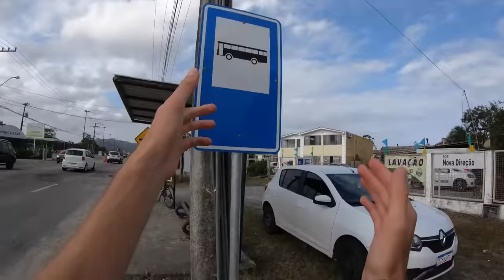ATRASADO PARA A ESCOLA! (POV)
Vídeo de POV para ver como estava atrasado para a escola